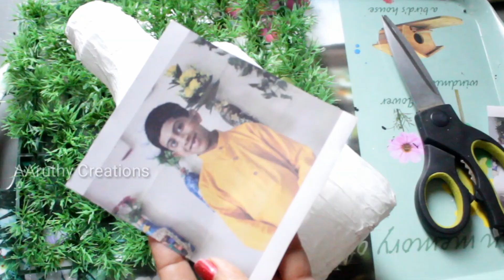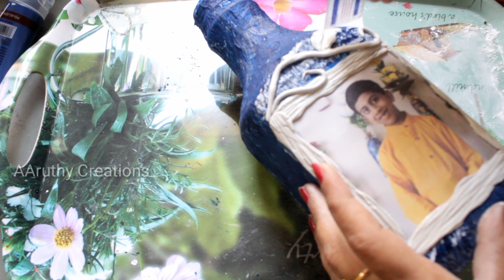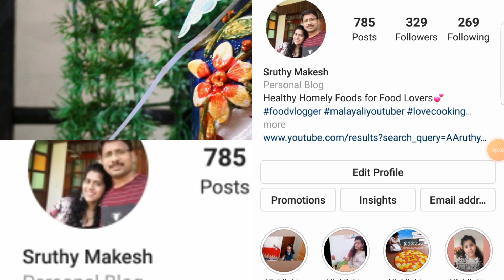DIY-Bottle Art With Customized Photo||Birthday Special Photoframe Bottle Art With Clay In Malayalam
Welcome to AAruthy Creations  where you can see all amazing creative things for entertainment and learning.